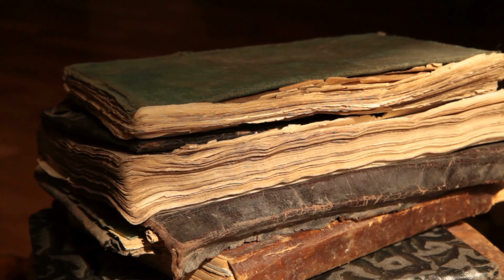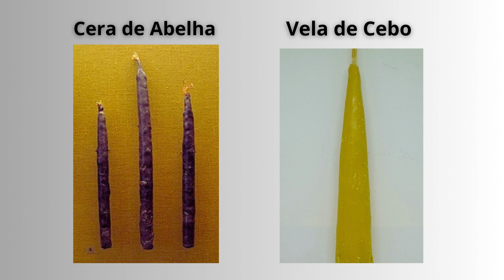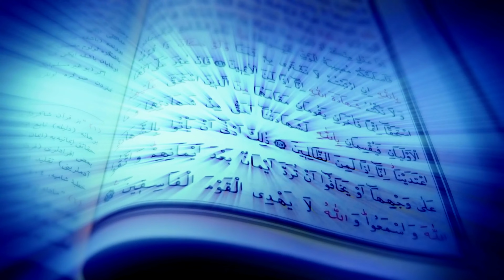O PODER DAS VELAS SIGNIFICADOS ESPIRITUAIS, RITUALISTICOS E ANCESTRAIS DA CHAMA DIVINA!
Descubra os profundos significados espirituais e rituais que cercam as velas, desde práticas ancestrais até interpretações modernas. Nossa jornada abrange simbolismo, magia das velas, conexão espiritual e muito mais. Aprenda a decifrar a linguagem das chamas, desvendar mensagens ocultas e canalizar energias positivas. Se você está buscando orientação espiritual, rituais de cura ou simplesmente deseja explorar a mística das velas, este é o lugar para começar. Junte-se a nós nessa exploração única da espiritualidade através das chamas e da fumaça.

✅GRUPO DE REIKI A DISTÂNCIA (sessões segundas e quintas ás 22:00) para mais informações:

Se você apoia o canal e quer contribuir de alguma forma, faça uma doação [do valor que tocar no seu coração] , esse canal não é monetizado é um trabalho a parte se puder e quiser contribuir, ficarei eternamente grata ✨🌸

⚠️ As informações disponibilizadas nesse canal são de caráter informativo. Não devem ser utilizadas como base de auto-diagnóstico, auto-prescrição ou auto-tratamento. Consulte sempre seu médico.

velas_ significado espiritual_ chamas e fumaça_ rituais_ simbolismo_ espiritualidade_ interpretação_ práticas ancestrais_ energia_ conexão espiritual_ magia das velas_ rituais de vela_ influência espiritual_ mensagens espirituais_ meditação com velas_ tradições espirituais_ linguagem das chamas_ rituais de manifestação_ intenções_ guia espiritual_ fumaça da vela_ poder espiritual_ misticismo_ chama da vela_ sabedoria ancestral_ canalização de energia_ práticas mágicas_ sinais espirituais_ rituais de limpeza_ significados ocultos_ magia ritualística_ conexão com o divino_ compreendendo as chamas_ interpretação esotérica_ práticas espirituais_ mistérios da vela_ comunicação espiritual_ transformação_ alinhamento espiritual_ rituais de cura_ manifestação de desejos_ orientação espiritual_ símbolos sagrados_ esoterismo_ metafísica_ adivinhação com velas_ chama tripla_ união corpo-mente-alma_ transcendência espiritual_ sinais do universo_